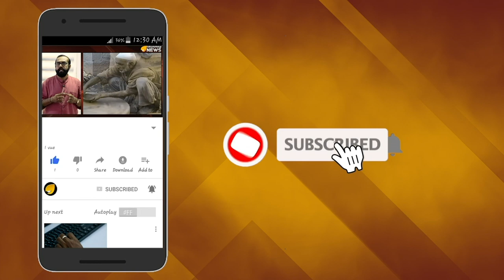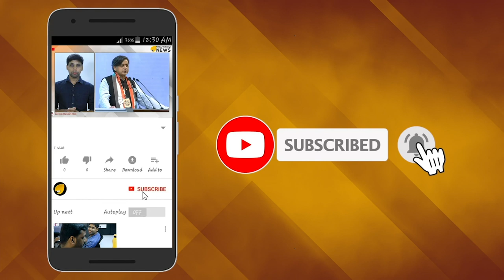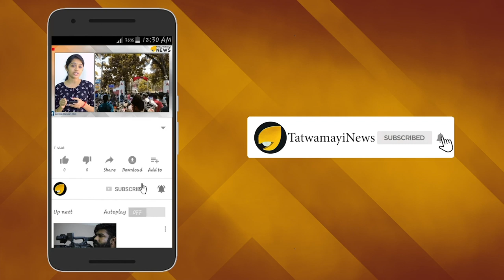സാക്കിര്‍ നാവടക്കൂ മിണ്ടിപ്പോയാല്‍ പുറത്താക്കും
അന്യമതവിദ്വേഷം പരത്തുന്ന ഇസ്ലാമിക് പ്രഭാഷകൻ സാക്കിര്‍ നായിക്കിന്‍റെ പ്രവർത്തനങ്ങൾക്ക് നിരോധനം ഏർപ്പെടുത്തി മലേഷ്യൻ സർക്കാർ. വിവാദ പ്രാസംഗികൻ സാക്കിർ നായിക്കിന്‍റെ  പരസ്യ പ്രസംഗങ്ങൾ ഇനി പാടില്ലെന്നാണ് ഇപ്പോൾ മലേഷ്യയുടെ നിലപാട് .